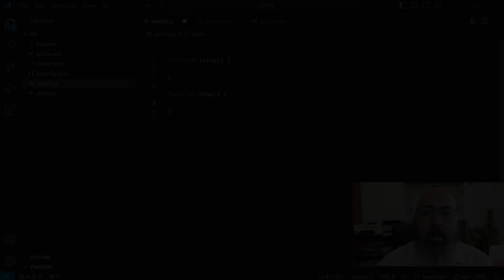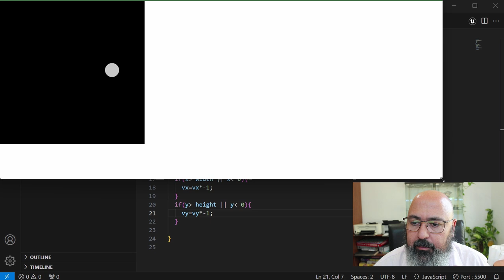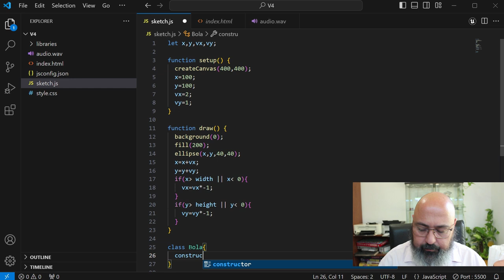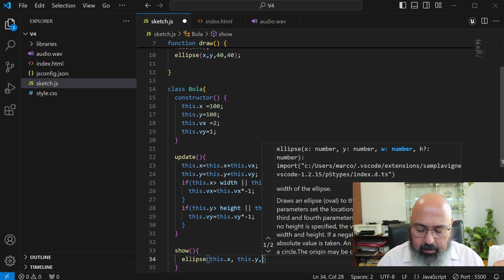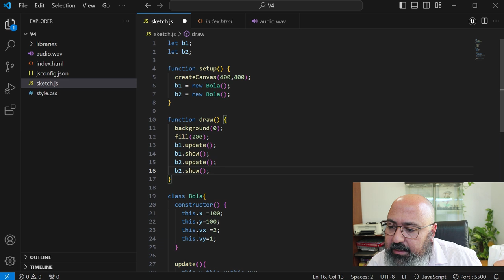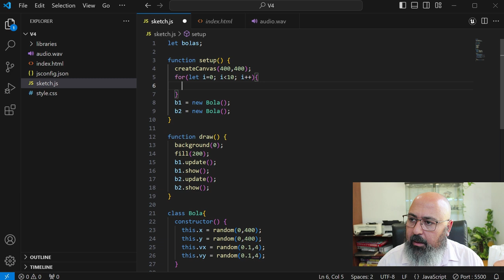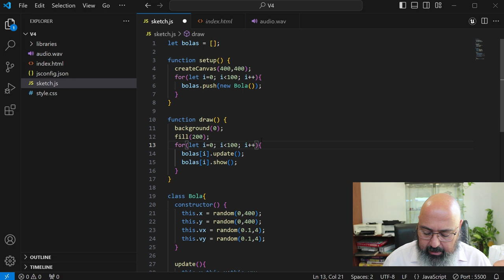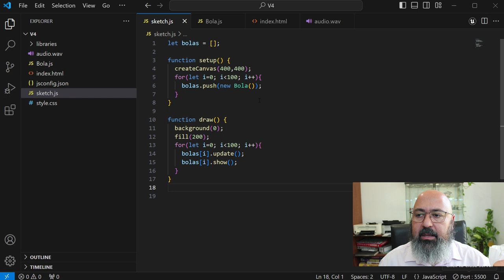V12 - Clases y objetos en p5js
00:00 Introducción
00:47 Ejemplo
03:29 Crear clases
11:00 Arrays de objetos
14:25 Separar clases en archivos